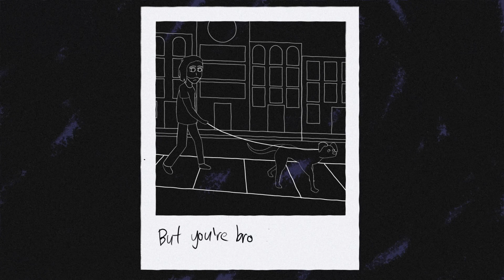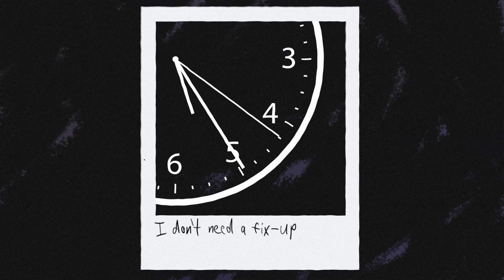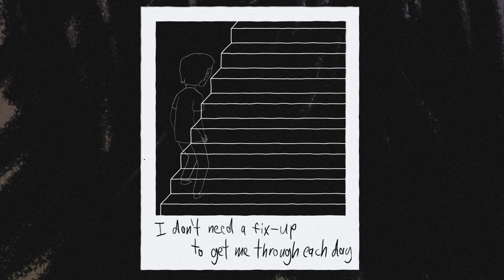Joshua Batten - Learn To Live Again (Animated Lyric Video)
"Learn To Live Again" available now on all music platforms

Joshua Batten - Lead Vocals, Electric & Acoustic Guitars, Piano
@jasonvorherr - Bass Guitar, Backing Vocals
@JesseBatesDrums - Drums
Richard Allison - Keyboards
Franca Locandro - Backing Vocals

Video by Joel Holdsworth
Recorded at @Highway 9 Productions
Produced by Joshua Batten & Sean O'Sullivan
Engineered by Sean O'Sullivan

Learn To Live Again is supported by the Victorian Government through Creative Victoria